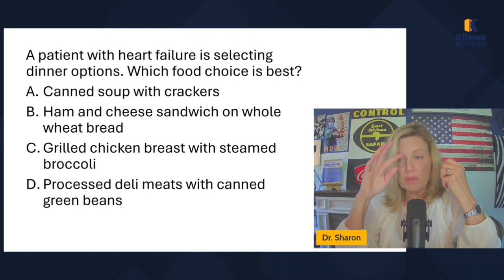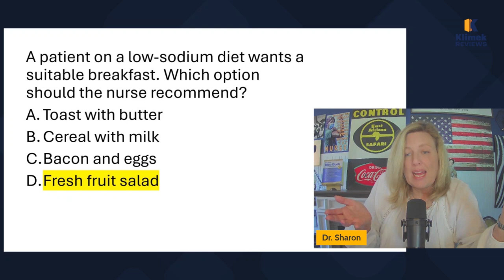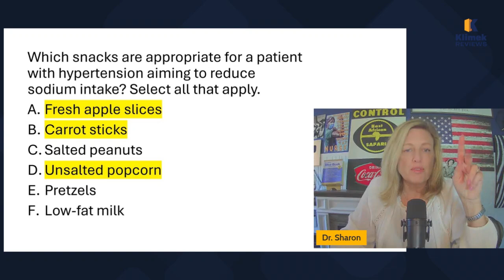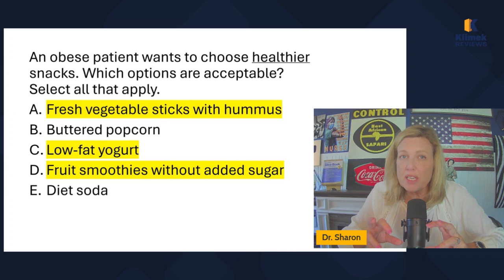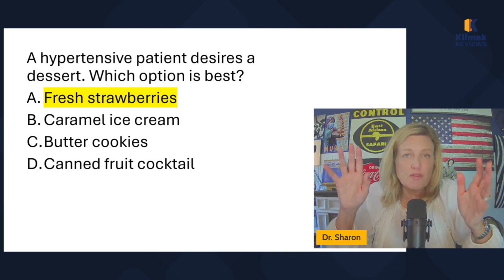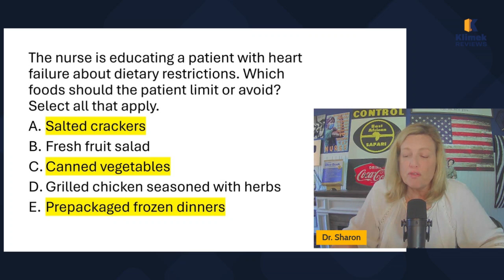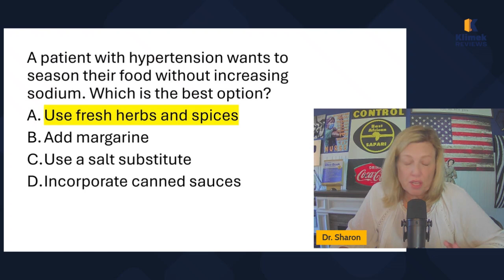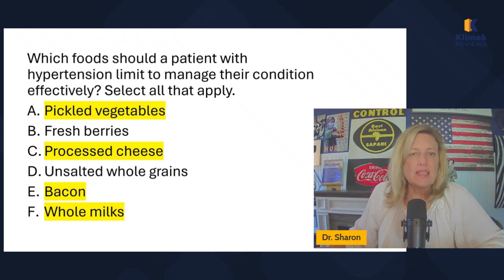FUNDAMENTALS OF NUTRITION: DIETARY SODIUM